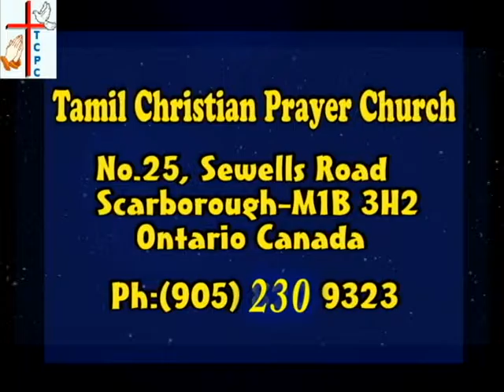TCPC - February 21, 2016 - Worship & Sermon (Youth Service)